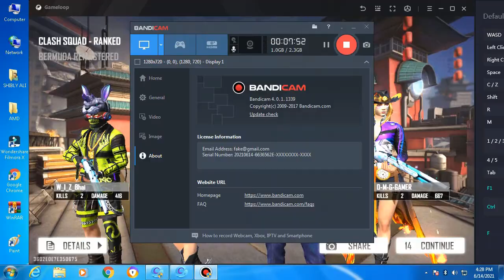Casual bermuda Remastred|Rank push|with guildmates|O-M-G Gamer_WIZ-Bhai_Ghazali3k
casual bermuda squad
Rank Push
Guildmates
O-M-G Gamer(Arshad)
W-I-Z-Bhai(sufiyan)
ghazali3k(Ghazali)